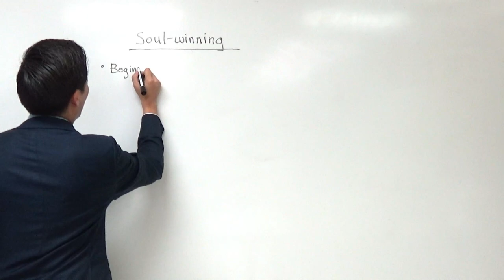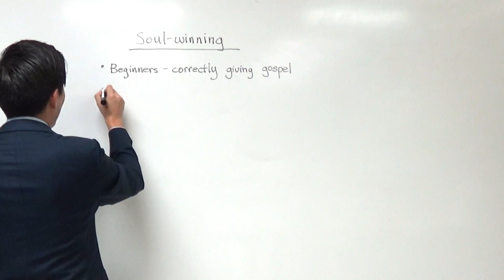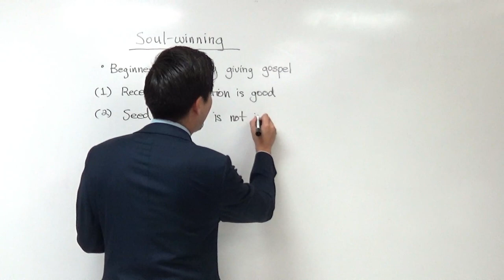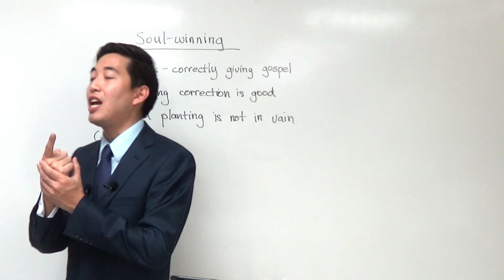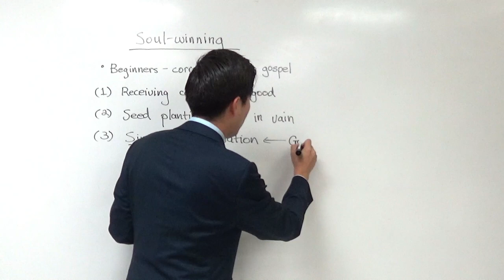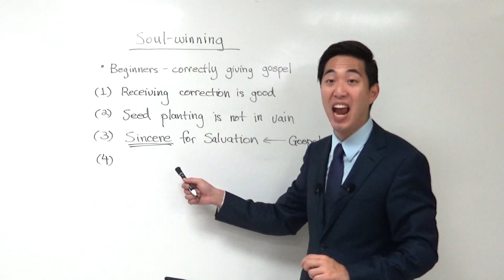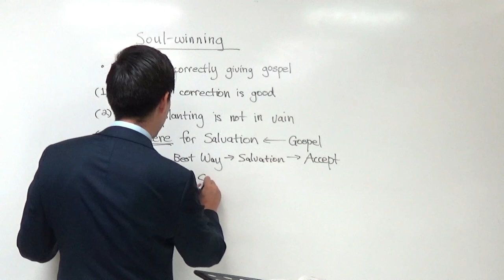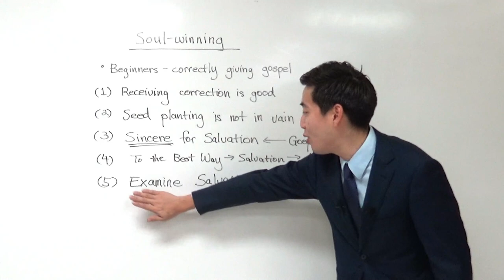I DAMNED PEOPLE TO HELL. Help Me Please | Dr. Gene Kim